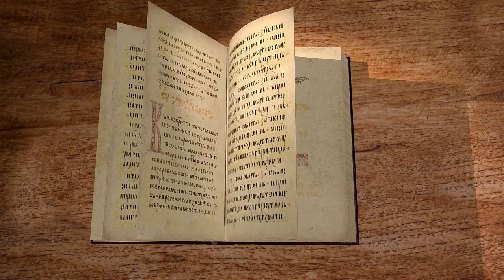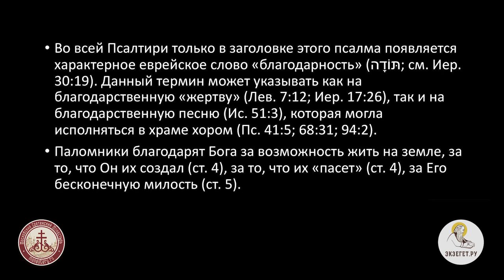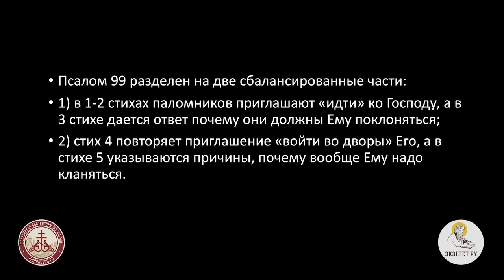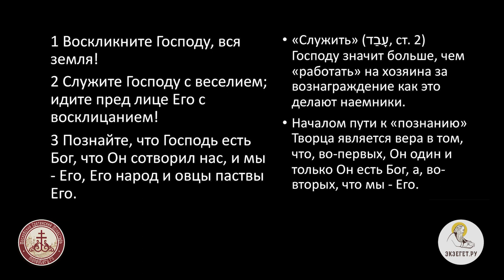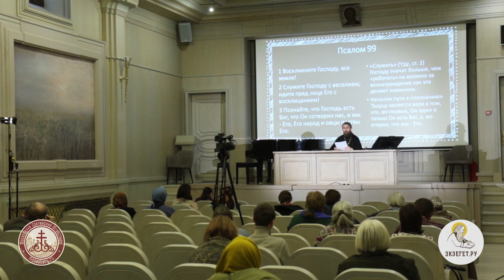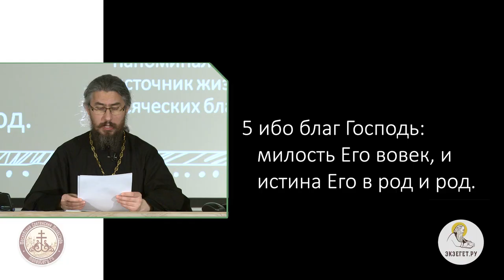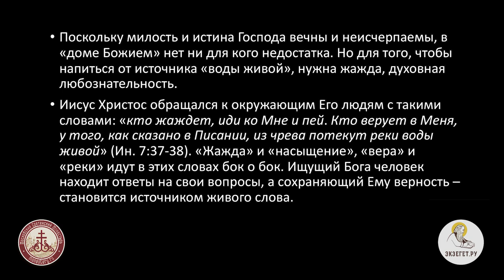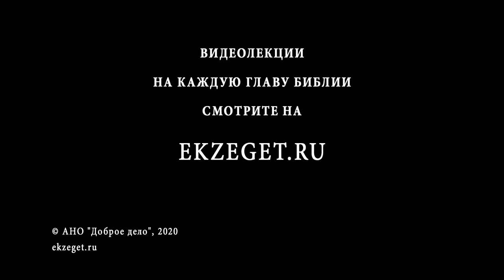Псалтирь. Псалом 99. Иеромонах Ириней (Пиковский).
Псалом 99 можно назвать благодарственным.
Паломники благодарят Бога за возможность жить на земле, за то, что он их создал, пасет, питает, помогает, и вообще за Его бесконечную милость.
В псалме говорится о том, почему народ  должен служить Богу, поклоняться.
Служение Богу это высшее благо для верующего, которое есть на земле.
Как Спаситель нам говорит: "Милости хочу, а не жертвы".
Бог не может насильно заставить идти за Ним, так как двери первым делом должны открыть мы, и Он всегда нас примет и не отринет.